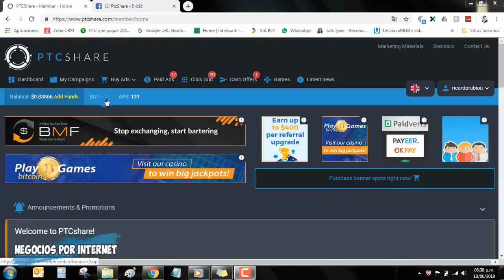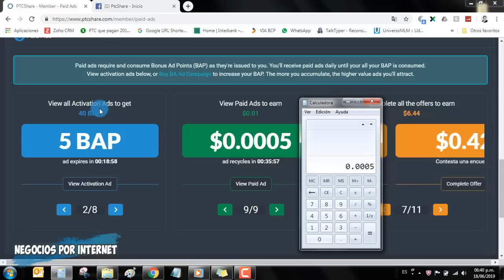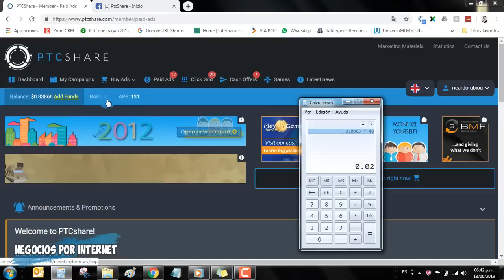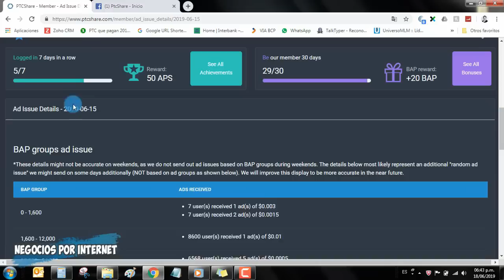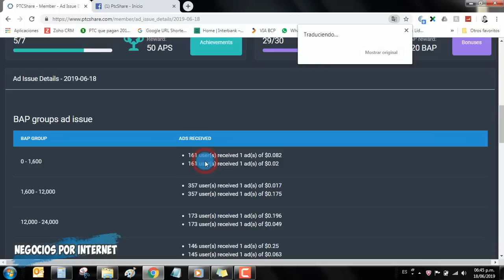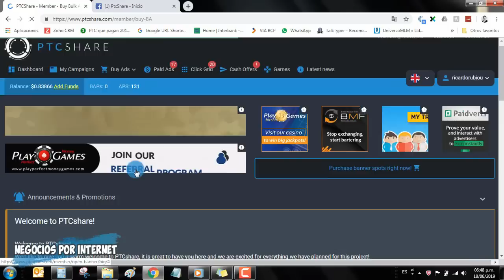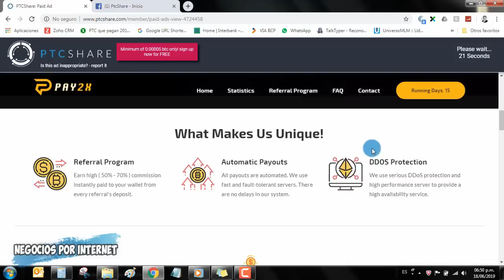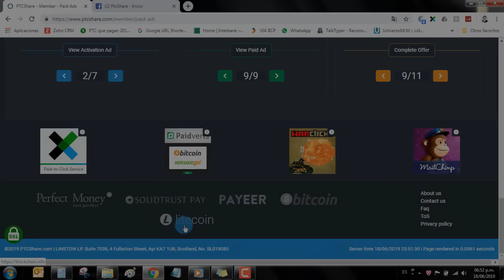👉 Como ganar dinero con PTCShare - Explicacion de BAPS y Grupos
Gana dinero trabajando desde casa con PTCShare, aquí toda la explicación y primeras impresiones acerca de esta plataforma, capacítate con este video y conoce como empezar a ganar con algunos trucos que ningún canal te los dice aún.

¡Usa estos links para registrarte!

¿Quieres ganar mas dinero en otras páginas?